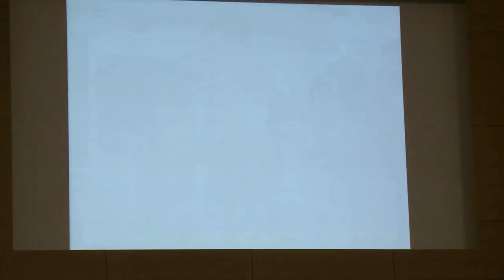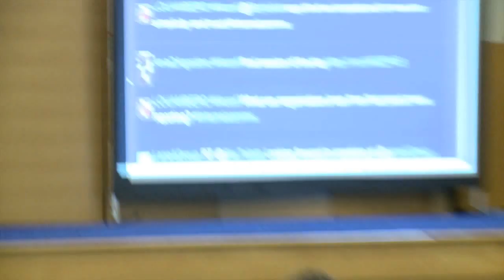Breaking News: Hannah Tallett and Natalie Benjamin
In the last session of the Lane4 conference, Natalie Benjamin (Head of Communications, Lane4) and Hannah Tallett (Sky News Presenter) explored the parallels between breaking bad news and delivering tough messages in journalism and business, discussing what it means to communicate with clarity and consistency.

Lane4's eighth Annual Conference took place on 18th October 2012 at BMA House.